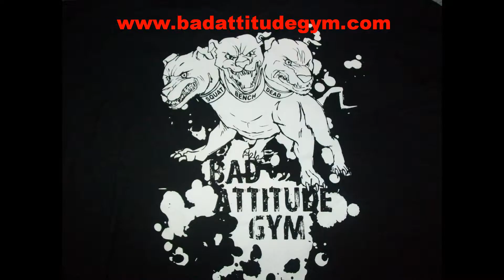Sunday Bench Press Training @ BAG 2-28-11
Powerlifting Bench Press Training @ Bad Attitude Gym Dallas TX

Mark ,Atom, Adam, Scott, Henry, Amanda, Kat, Ryan and Jim
Single & Double Ply Bench Shirts ,Raw  Boards, Bands, Training